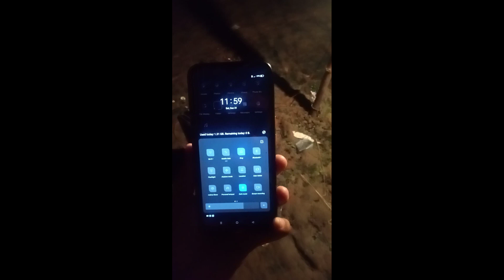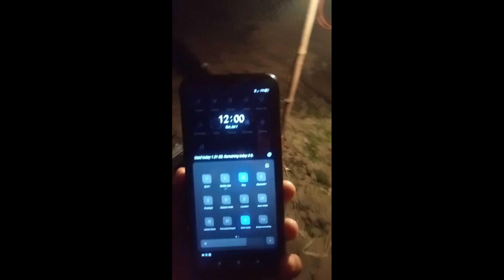৩১ ডিচেম্বৰত দামাকা পাৰ্টি খালো আৰু নতুন বছৰ আদৰিলোঁ।।।। Happy New year 💐